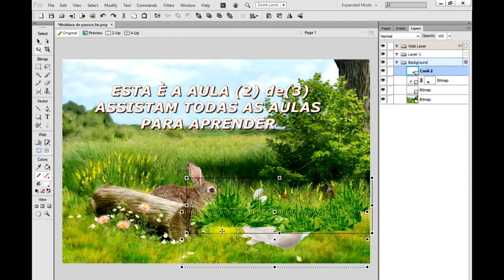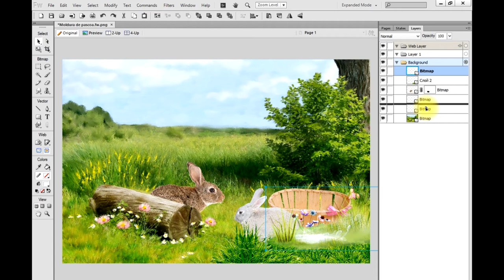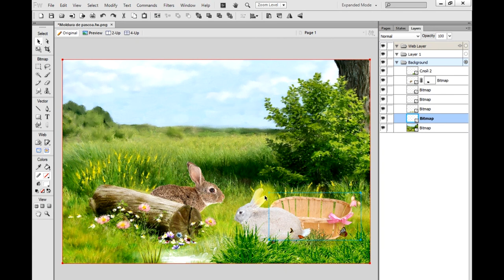COMO CRIAR UMA MOLDURA PARA FOTO NO TEMA DA PASCOA 2/ 3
ESTA AULA CONTEM 3 VIDEOS
PARA APRENDER CORRETAMENTE E PEGAR TODAS AS DICAS ASSISTAM AS 3 AULAS PARA PRATICAR CORRETAMENTE.